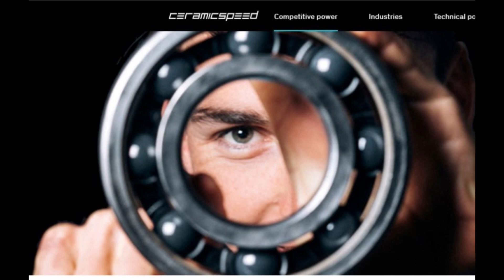LM76 CeramicSpeed Engineering Podcast C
A very detailed, engineering-centric discussion between Mike Quinn (LM76) and Anders Thorman (CeramicSpeed) concerning CERAMICSPEED's FDA, Caustic Wash Down Stainless, Ceramic Corrotec Bearings.